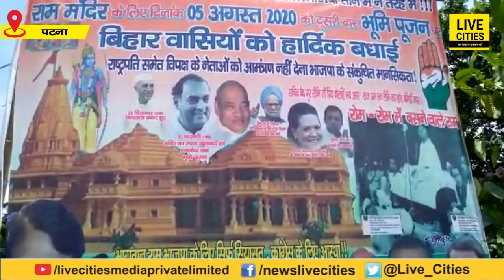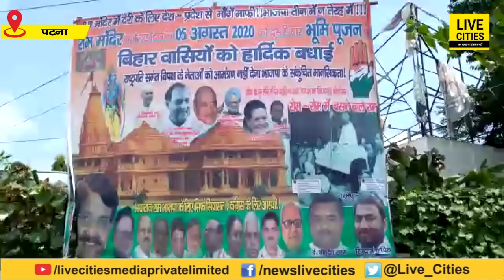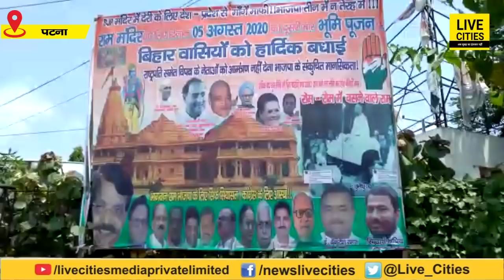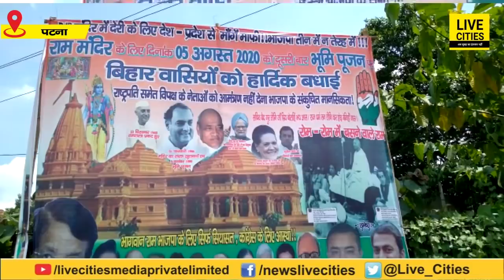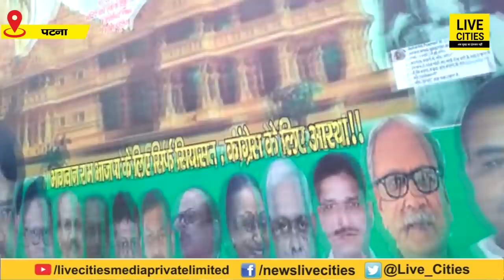Ayodhya Ram Mandir के Bhoomi Pujan पर कांग्रेस का Poster War | Bihar News | LiveCities